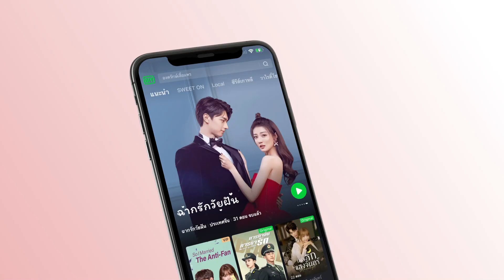ฉันอยากได้หนังสือ! | อธิษฐานรัก ยัยแมวเหมียว (Make A Wish) EP.20 ซับไทย | iQiyi Thailand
เรื่องย่อ :  ฉือเหยียนเจ้าของร้านหนังสือ เป็นหนุ่มนิ่ง ๆ ยึดถือคติอยู่เป็นโสด เขาได้ช่วยแมวสีขาวตัวหนึ่งออกมาจากใต้ท้องรถ พอวันรุ่งขึ้นตื่นมา แมวกลับกลายเป็นสาววัยรุ่นคนหนึ่ง สาวน้อยเสี่ยวซิวมาจากอาณาจักรแมวที่เป็นโลกคู่ขนาน เธอจะต้องทำความฝันของมนุษย์ที่ช่วยเธอให้เป็นจริงข้อหนึ่งถึงจะกลับบ้านได้ ทว่าฉือเหยียนเป็นหนุ่มที่มีกิเลสต่ำมาก หนทางในการทดแทนบุญคุณของสาวน้อยจึงเต็มไปด้วยอุปสรรค จำต้องเข้าไปอาศัยอยู่ในร้านหนังสือ ชีวิตอยู่ร่วมชายคาอันแสนสนุกของทั้งสองคนก็ได้เกิดขึ้นตั้งแต่นั้นมา ปมที่ค้างคาในใจของฉือเหยียนมานานก็ค่อย ๆ ถูกเสี่ยวซิวที่ร่าเริงสดใสรักษาจนหาย

นักแสดงนำ:
เหรินโย่วหลุน, เก๋อซินอี๋

ซีรี่ย์ฮิต:
【ซับไทย】รักวุ่นวายยัยสาวใช้สุดป่วน (Maid Escort)
【ซับไทย】วันนั้นที่ฉันเป็นเธอ (The Day of Becoming You)